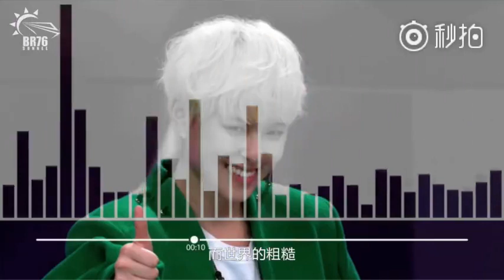SUNNEE Cover missing you 尋人啟事